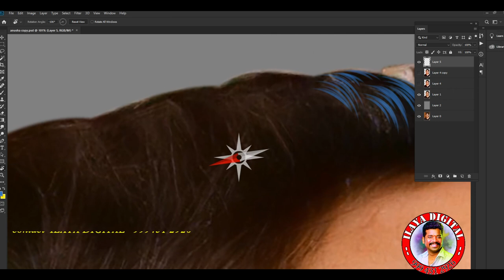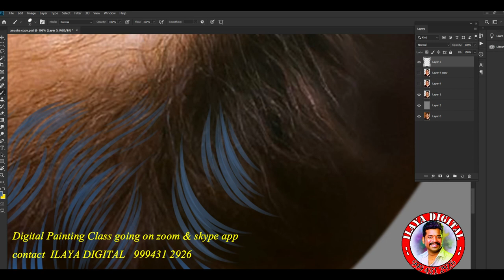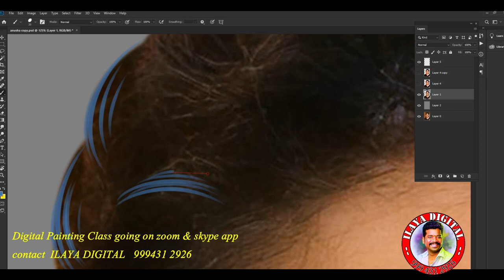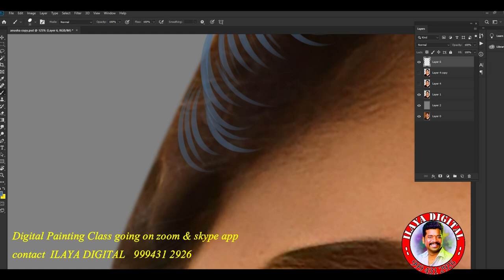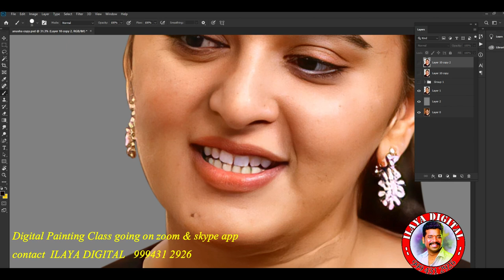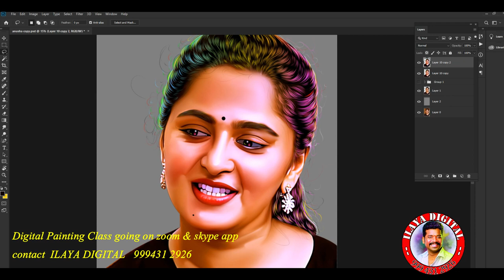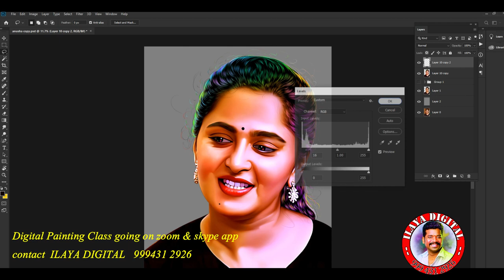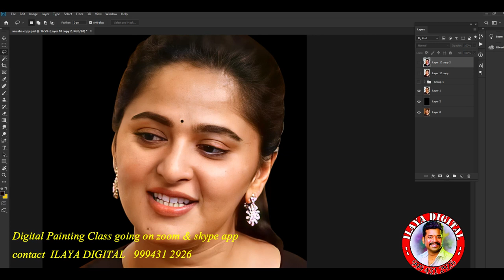Digital painting /Hair work /Digital Painting tips/How to smudge/ Full Video ....